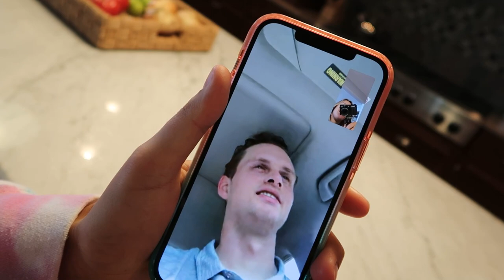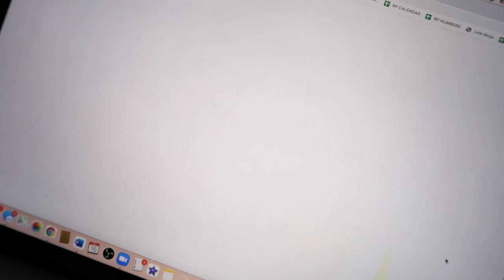mental health vlog | feeling sad and not sure why...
sorry I've missed a few weeks, love you guys! ❤️